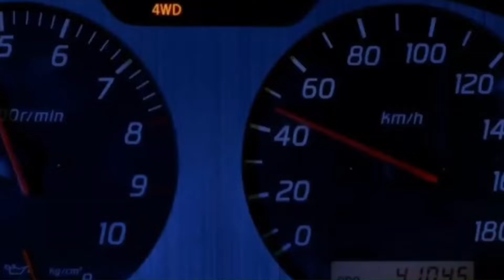Unknown Facts About Fast and Furious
🔥🚗 Buckle up, Fast Family! Are you ready to dive deep into the adrenaline-pumping world of "Fast and Furious"? 🚗🔥

In this exclusive video, we're peeling back the layers of one of the most thrilling film franchises in history to bring you rare insights and astonishing facts that even the most devoted fans might not know. From behind-the-scenes secrets to untold stories of the cast and crew, get ready to turbocharge your knowledge and fuel your passion for the Fast saga like never before!

🌟 What's Inside? 🌟

Untold Production Tales: Discover how close calls and improvisation led to some of the most iconic scenes in the franchise.
Hidden Cameos and Easter Eggs: Learn about the subtle nods and hidden references scattered throughout the films that you probably missed.
The Real-Life Inspirations: Explore the true stories and real-life events that inspired some of the most jaw-dropping moments in the series.
Tributes to Paul Walker: A heartfelt look at how the franchise and its fans continue to honor the legacy of the beloved star.
Future Glimpses: Sneak peeks into what the future holds for the Fast and Furious universe.
🎬 Whether you're a die-hard fan or a newcomer to the saga, this video promises to rev up your excitement and offer a whole new perspective on the movies you thought you knew inside out.